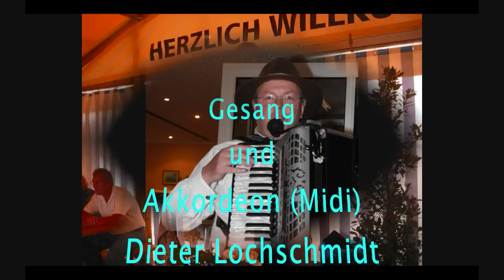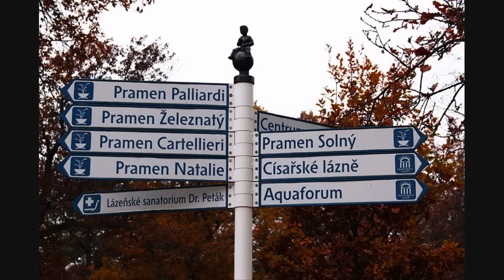"Aus Böhmen kommt die Musik" (Vocal and accordion with Limex midi sound) by Dieter Lochschmidt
DEUTSCH - ENGLISH
Ein Hit der Siebziger
"Aus Böhmen kommt die Musik" singe ich und dazu das Akkordeon mit Limex midi sounds. Das Lied wurde zuerst von Gitti u. Erika gesungen, die auch "Heidi" sangen und weltberühmt machten. Komponist und Musik-Produzent war: Christian Bruhn. Später sang Peter Alexander das Lied auch.

ENGLISH
The song am singing and with accordion Limex midi sounds. This song first time were sung by Gitt and Erika, the same singers, who make the yedoling song "Heidi" world known. Coposer and producer was Christian Bruhn. The song was a famous hit in the 1970th. Later Peter Alexander sang the song too.